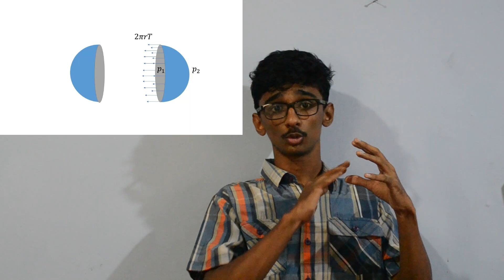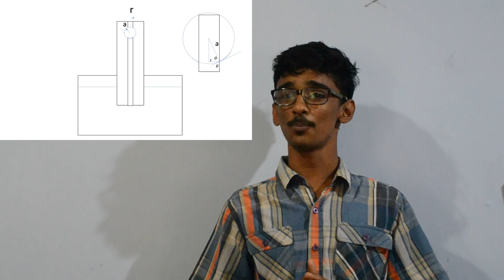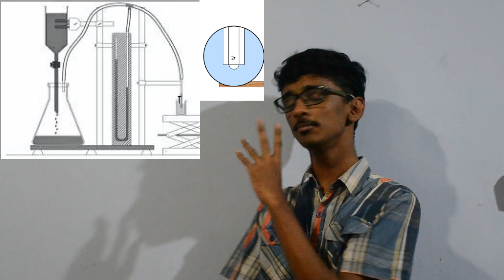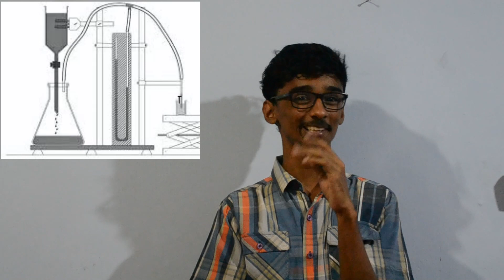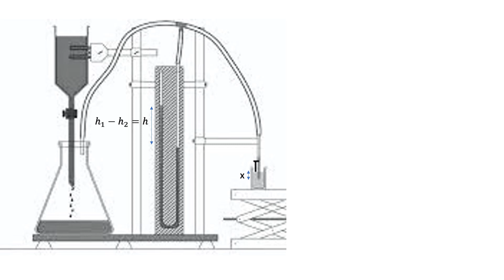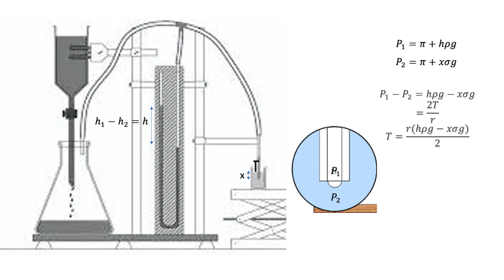மேற்பரப்பு இழுவிசை -3 A/L physics properties of matter surface tension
a third and last video about  surface tension
அடுத்து என்ன பாடம் செய்ய வேண்டும் என இங்கே குறிப்பிடுக :-